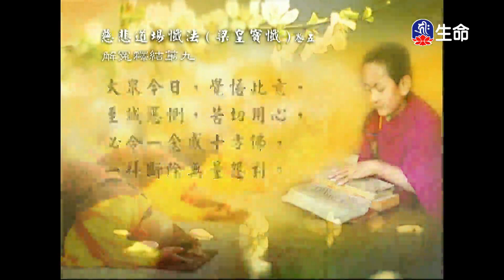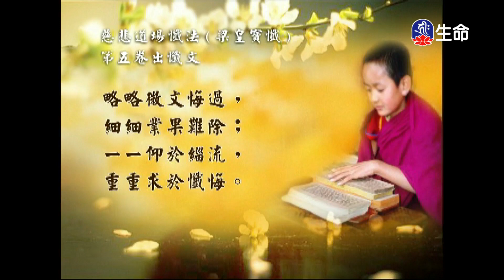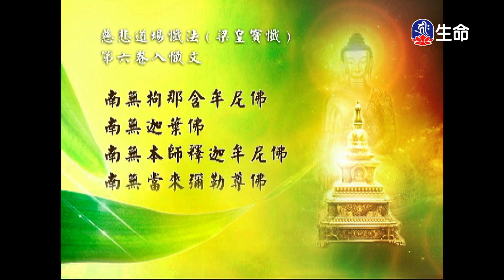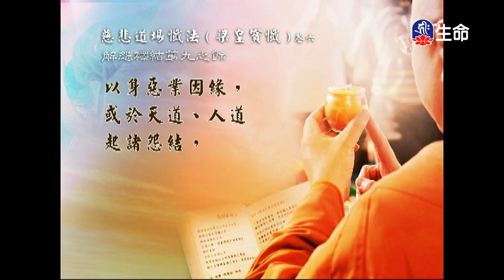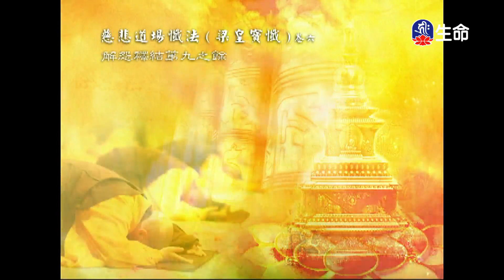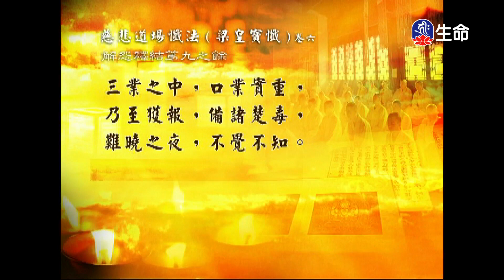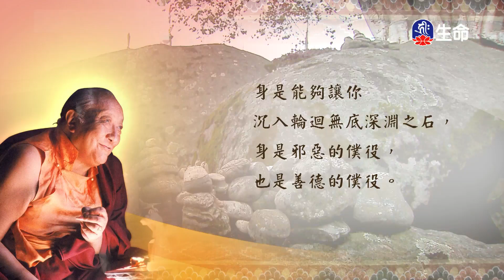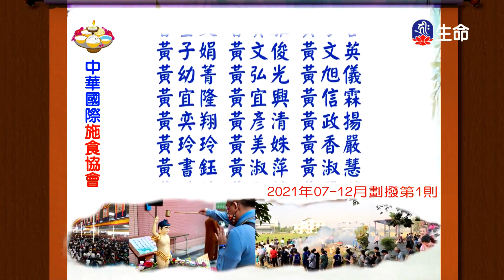經典讀誦_(lifetv_20221109_04:30)